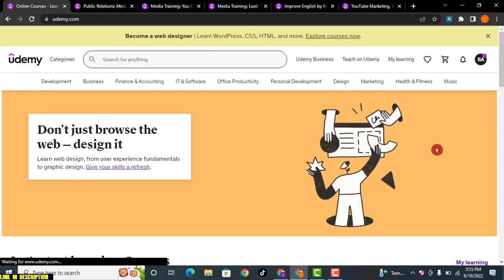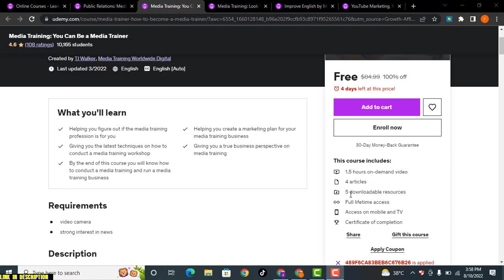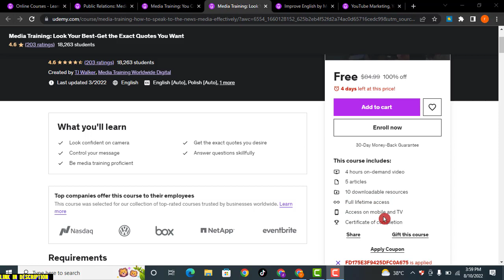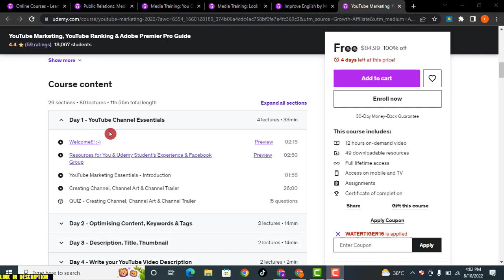Udemy All Paid Courses For FREE |Udemy Free Courses Certificate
You don't have time to learn everything in the world, but Udemy is here to help.Udemy All Paid Courses For FREE, Get 100s of courses for FREE with Certificate.

Courses Links Aare Given Below :

1. Public Relations: Media Crisis Communications

3.Media Training: Look Your Best-Get the Exact Quotes You Want

5. YouTube Marketing, YouTube Ranking & Adobe Premier Pro Guide